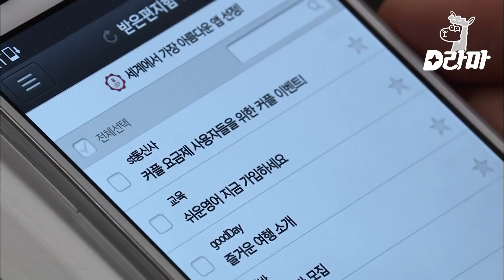[D라마] EP101-02 하늘 아래 두 개의 태양은 없다 🌞, 노씨네 "최고 사랑받는 사위" 타이틀을 유지하기 위한 김도상의 견제 •̀.̫•́✧ | 감자별 140407